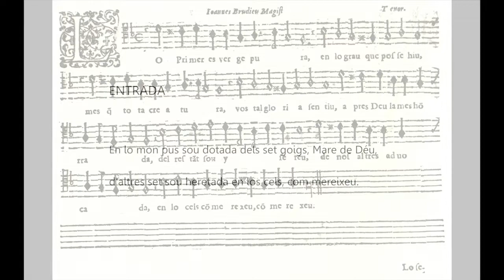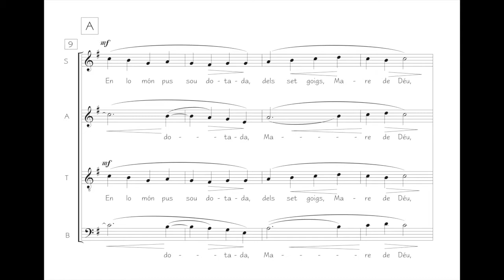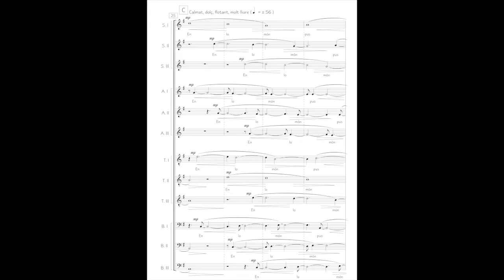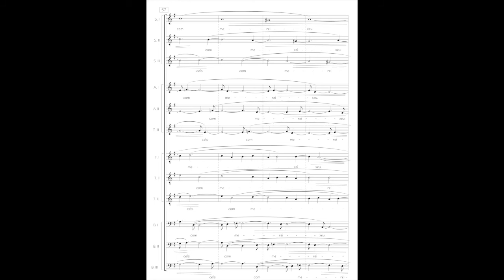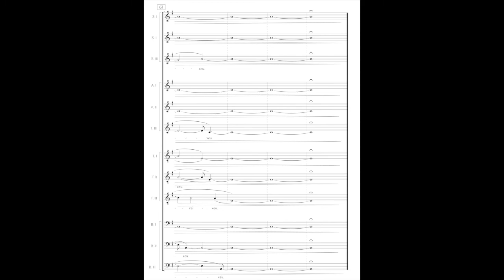Goigs de Nostra Dona (Entrada) - Bernat Vivancos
"Goigs de Nostra Dona" - Entrada
for mixed choir a cappella
Cor Jove Nacional de Catalunya CJNC - Pere Lluís Biosca, dir.
Ficta Edicions - CD "JCNC" Vol. 2

NOTES:
Date: I – 2021, Rupit (Catalonia)
For: Mixed choir S (I.II.III) – A (I.II.III) – T (I.II.III) – B(I.II.III) , a cappella
Language: Catalan
Lyrics: Liturgical
First performance: Jove Cor Nacional de Catalunya; Pere Lluís Biosca, dir.
Auditori de Barcelona. 13-II-2022
Commission: Pere Lluís Biosca; Jove Cor Nacional de Catalunya CJNC & Cor Madrigal de Barcelona
Dedicated to: Mireia Barrera

ABOUT: (catalan)

Joan Brudieu (diòcesi de Llemotges ca 1520 - Seu d'Urgell, el 1591) és considerat un dels millors Músics de tot el Renaixement català, i els seus « Goigs de Nostra Dona » una de les obres més emblemàtiques de l'època a Catalunya. Brudieu va ser mestre de Capella de la Seu d'Urgell durant aproximadament 50 anys.
Amb text català, i publicats en el seu llibre de « Madrigals », aquesta obra, amb un Cantus Firmus popular present en tota l'obra, consta d'una Entrada, on es presenta el Cantus Firmus, seguit de cadascun dels set goigs, i culminant una petita Coda Final.  Seguint aquesta estructura, he volgut recrear, glossar, els meus propis set goigs, utilitzant exactament el mateix cantus Firmus de Brudieu, si bé variant-ne els aspectes compositius, la llargària de totes les parts, en un estil molt lliure i utilitzant una harmonicitat modal, austera, rústica, també tractada molt lliurement.
L'any 1993, en el concert de presentació del Cor Madrigal, els Goigs de Brudieu van ser interpretats i dirigits pel Mestre Manel Cabero. Avui, en aquest aniversari d’aquest estimat cor, actualment sota la direcció de Pere-Lluís Biosca, i en co-encàrrec amb el Cor Madrigal i el CJNC Cor Jove Nacional de Catalunya, en presento aquesta versió, mig mil·leni després de la creació dels immillorables Goigs del Mestre Brudieu.

LYRICS: (Catalan)

En lo mon pus sou dotada dels set goigs, Mare de Déu,
d'altres set sou heretada en los cels, com mereixeu.

Lo primer és, Verge pura, en lo grau que posseïu;
més que tota creatura Vós tal glòria sentiu.
Aprés Déu la més honrada del restant sou i sereu
de nosaltres advocada en los cels, com mereixeu.

Lo segon, Verge benigna, Vós ensems amb vostre Fill,
un voler als dos consigna l'un de l'altre sou espill.
Sou Vós tan glorificada que sempre sou i sereu,
digna reina coronada en los cels, com mereixeu.

Lo tercer és, Verge Santa, que en la cort celestial,
claredat preneu Vós tanta que aprés Déu no es mostra tal;
de la qual il·luminada, més que el jorn del sol no pren,
sou de tots los Sants amada en los cels, com mereixeu.

Lo quart és que us obeeixen Sants i Santes fent honor,
com aquella que us coneixen, ser Mare del Salvador,
i regina premiada, cap i peus del regne seu,
i deessa coronada en los cels, com mereixeu.

Lo quint és que us remunera lo Senyor vostres turments,
amb grat vostre sens espera, d'aquells dons tots temps plasents.
Mai se pert en Vós soldada, qui us serveix bé el satisfeu,
per ser tant regraciada en los cels, com mereixeu.

Lo sisè és que vestida sou decors glorificat,
i estan Vós molt unida amb la sancta Trinitat.
Als serafins exalçada impetran lo que voleu,
no us és cosa denegada en los cels, com mereixeu.

Lo setè és que sou certa que tals goigs mai finaran,
ni en sereu ja més deserta ans per tostemps duraran.
Doncs pregau per nos amada, i feunos amics amb Déu,
pus que sou tan venerada en los cels com mereixeu.